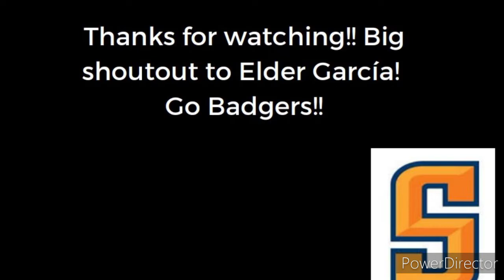Snow College, Bigger Where It Matters!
My Snow College Ambassador application video